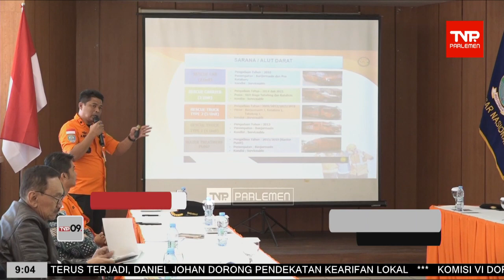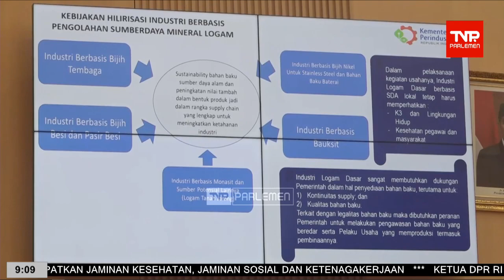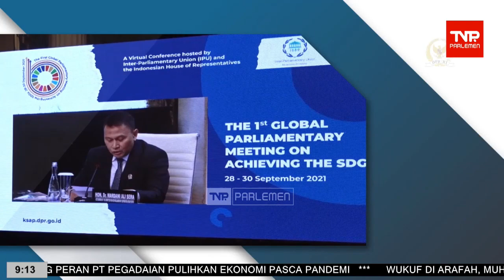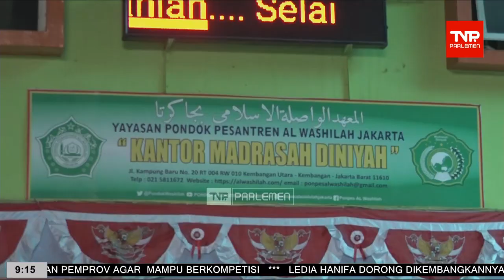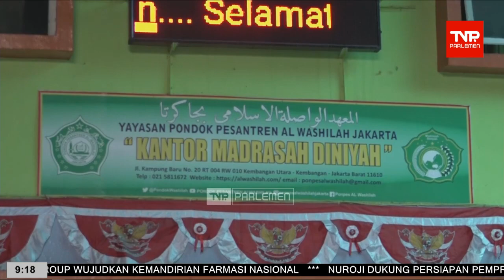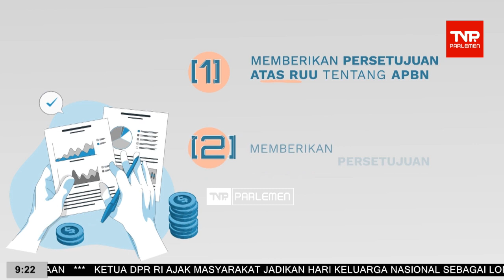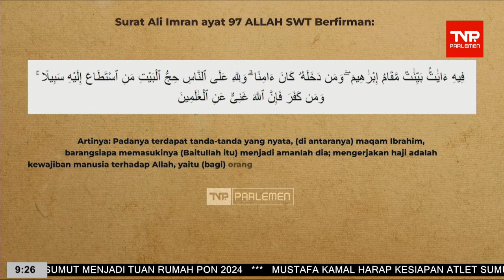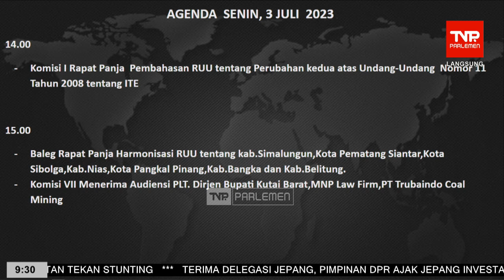TVR 09 - 3 Juli 2023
Narasumber

Presenter 2 : Difa Riska